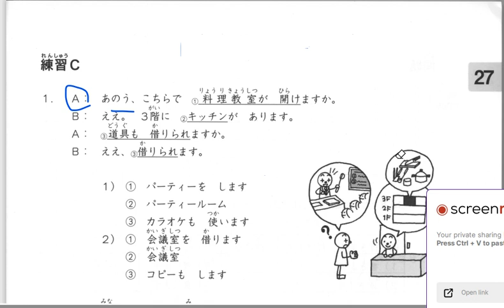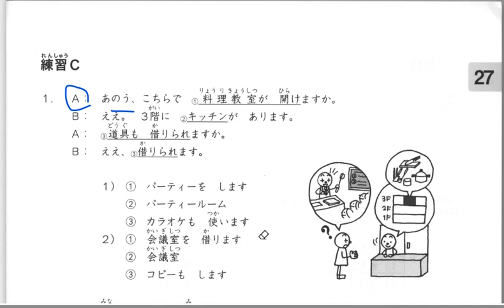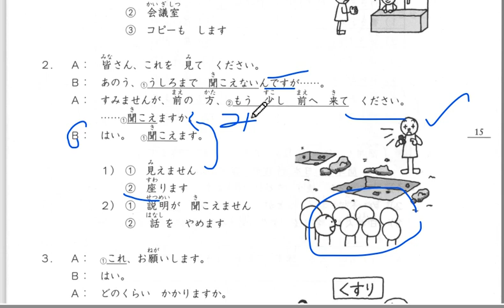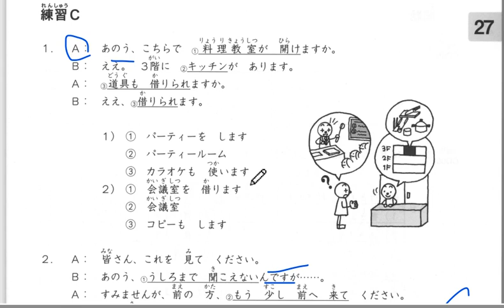N4 Level Chapter 27 - 練習 C || Online Japanese Language Centre - OJLC